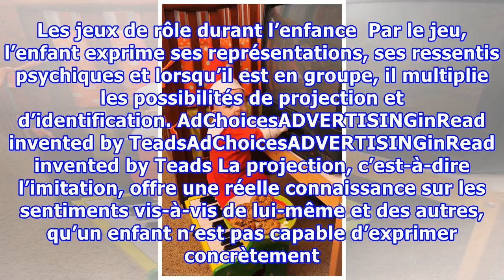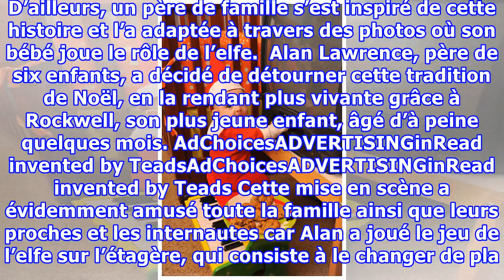Un papa transforme son bébé en un véritable « elfe », les photos sont magiques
Berçant les bébés, émerveillant les enfants et rappelant aux adultes leur âme d’enfant, les coutumes et les traditions s’entretiennent et se transmettent de génération en génération, à travers le monde. Parfois modernisées ou encore recopiées et partagées, elles n’en restent pas moins un réel héritage culturel. En effet, les coutumes et les traditions sont parfois propres à chaque pays et, bien qu’elles créent des obligations, elles servent de point de repère, pour bon nombre d’entre nous. Assoc...